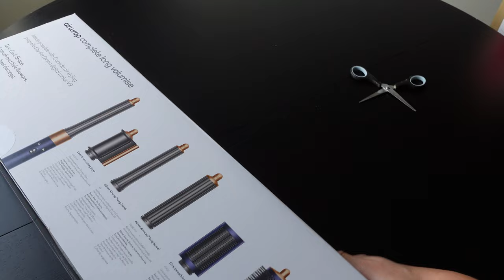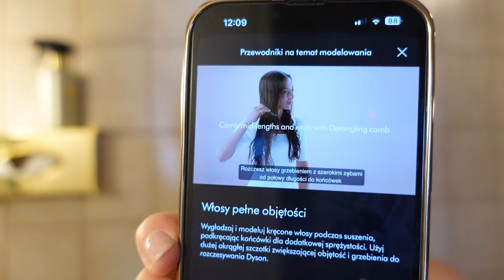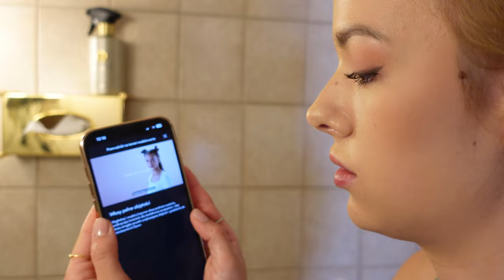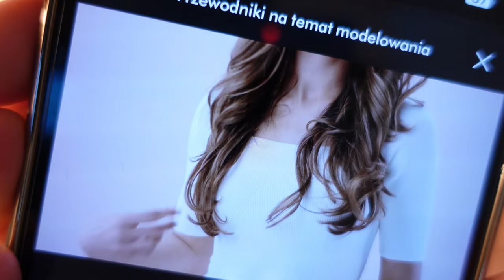Suszarka do włosów za 2tysiace?! || Dyson Airwrap Long || pierwsze próby i test live, czy warto?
Dziś pokażę wam moje pierwsze próby stylizacji włosów za pomocą multistylera Dyson! Kupiłam go z nadzieją, że ten produkt dobrze sobie poradzi, nawet pomimo braku wybitnych umiejętności z mojej strony 😅 wypróbujemy różne końcówki których efekt pokaże wam na filmie. Zapraszam do oglądania!